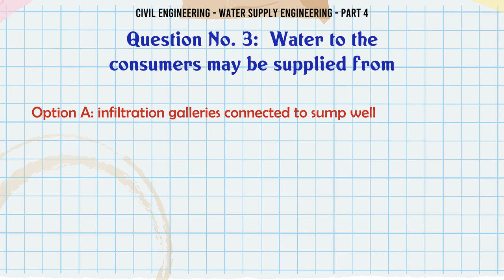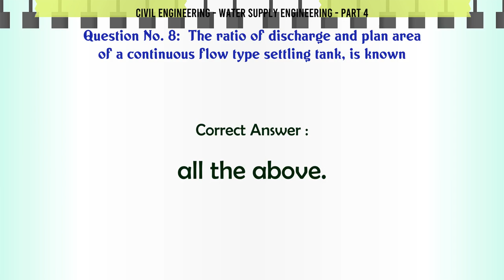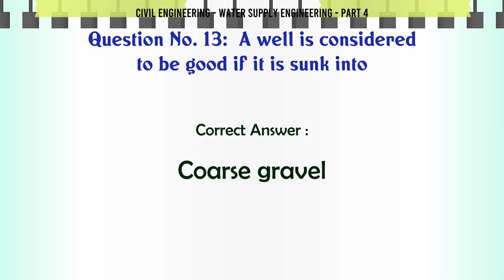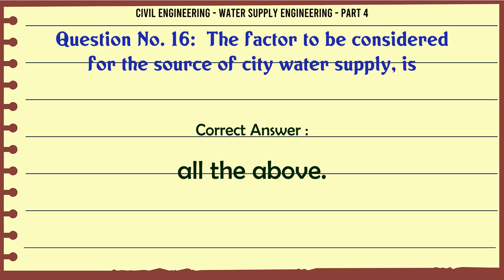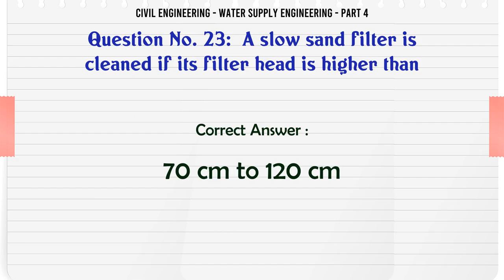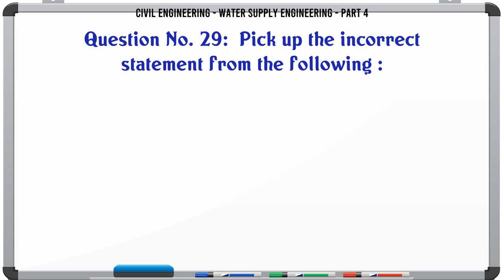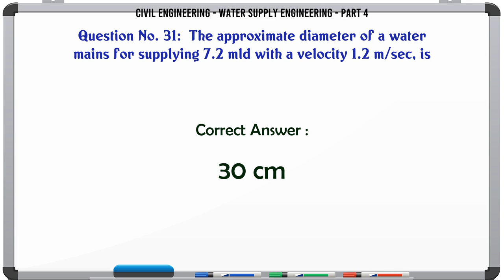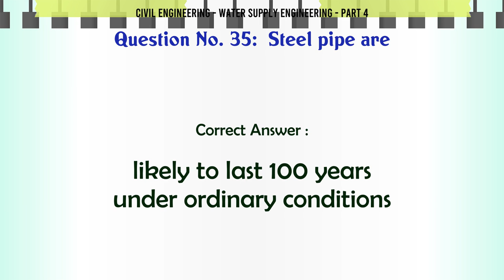MCQ Questions Water Supply Engineering - Part 4 with Answers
Water Supply Engineering - Part 4 GK Quiz.

Question and Answers related to Water Supply Engineering - Part 4

List of top 5 Questions:

The approximate diameter of a water mains for supplying 7.2 mld with a velocity 1.2 m/sec, is

The chlorine supply cylinders are generally kept at 38°C to 40°C to prevent

The capability of a soil mass of full width and depth to transmit water, is known

Content of this Video:

MCQ question answers for Water Supply Engineering - Part 4

Important Questions in Civil Engineering

Civil Engineering MCQ Questions you must know for Interviews, Exams, and Quiz